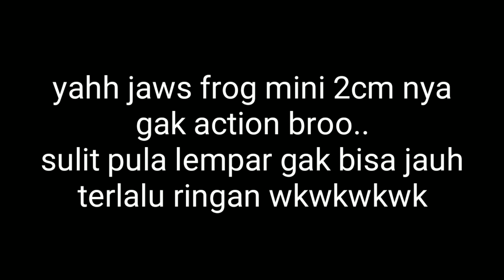Mini jaws frog 2cm killer kah?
Test jaws frog 2cm broohh